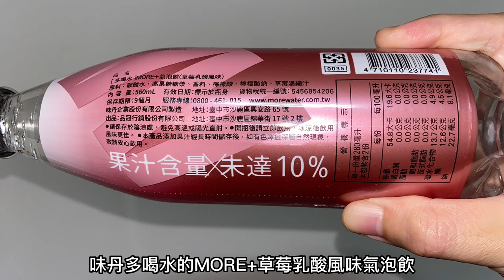7-11草莓時尚秀：草莓風味奶茶、草莓乳酸風味氣泡飲、草莓可爾必思，飲品系列心得分享｜空中夜譚@Radio Night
7-11草莓時尚秀的三款飲品：立頓莓滿時光草莓風味奶茶售價32、Asahi可爾必思草莓乳酸菌飲料售價29、味丹多喝水MORE+草莓乳酸風味氣泡飲售價35，2/1-3/7有兩件8折、三件77折的活動，今天是小七草莓季飲品心得。